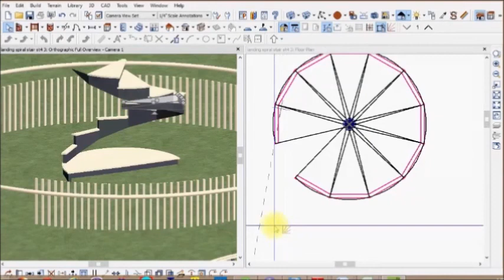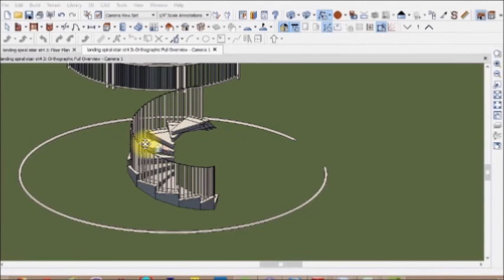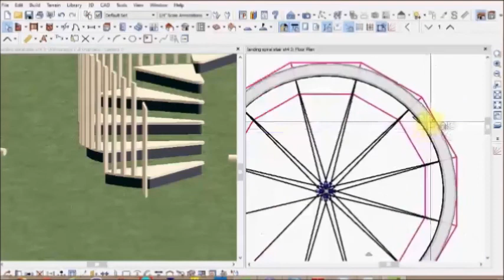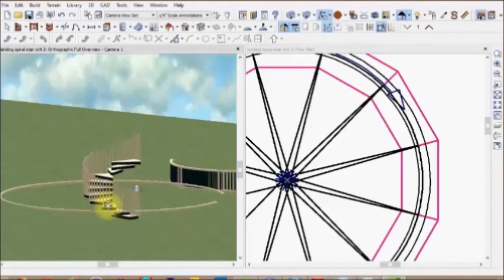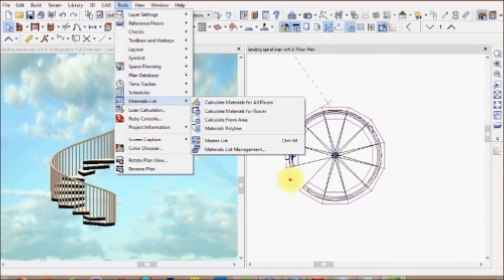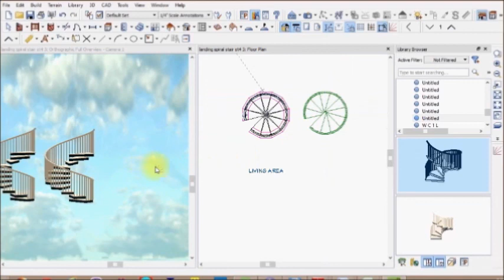Circular stair .....continued part3